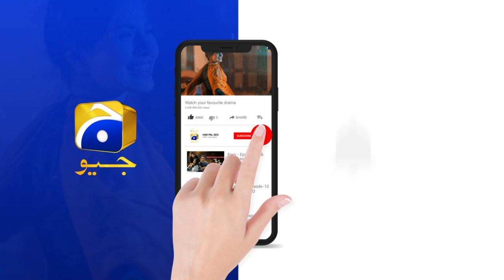Jurm Episode 02 || 𝗕𝗲𝘀𝘁 𝗠𝗼𝗺𝗲𝗻𝘁 𝟬𝟯 || Wahaj Ali - Durefishan Saleem - Tooba Siddiqui || Har Pal Geo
Jurm is a thrilling drama series that follows the journey of Ayla and Daniyal, a newlywed couple whose lives are turned upside down by a traumatic kidnapping incident. This sets off a chain of events that exposes the vulnerability of their family and those associated with them.

With each episode, Jurm takes viewers on a rollercoaster ride of shocking revelations and unexpected twists. The families are torn apart as their secrets, lies and duality is revealed. The investigation of the incident becomes increasingly complex as each family member's dubious past is brought to the forefront.

As the tension builds, relationships are tested, alliances are formed and broken, and everyone becomes a suspect. With each passing episode, the stakes get higher, and the truth becomes harder to uncover. Will justice be served, or will the family's web of lies and deceit be enough to cover up the crime?

Writer: Shah Yasir
Director: Mehreen Jabbar
Producers: Abdullah Kadwani & Asad Qureshi
Production House: 7th Sky Entertainment

Cast :
Wahaj Ali - Daniyal Majeed
Durefishan Saleem - Ayla Nadeem
Tooba Siddiqui - Samina Khan
Atiqa Odho - Shahana
Mohammed Ehteshamuddin - Majeed Zaman
Zhalay Sarhadi - Zakia
Tazeen Hussain - Naseema